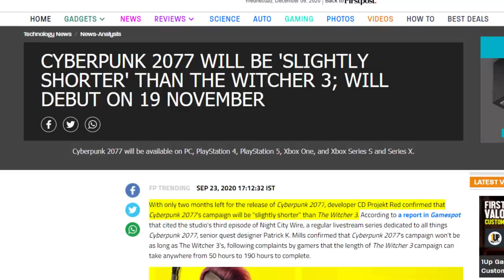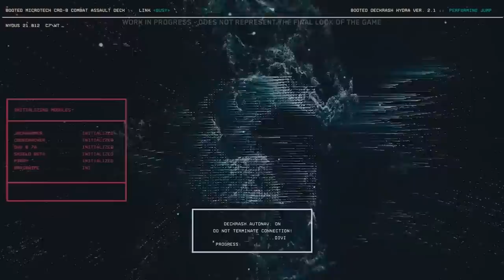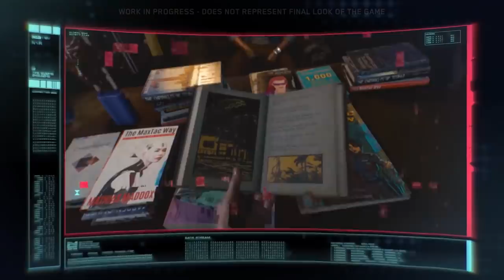Cyberpunk 2077 só dura 11 HORAS na missão principal? A duração do JOGO!